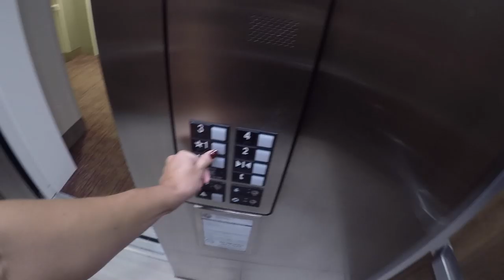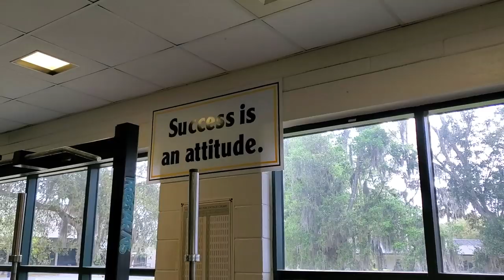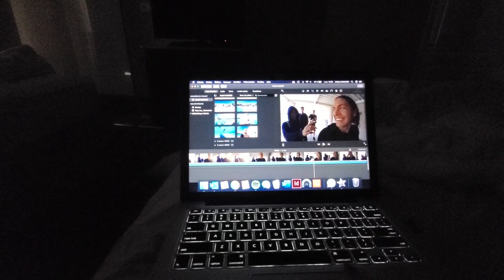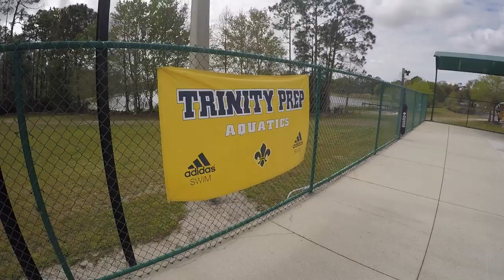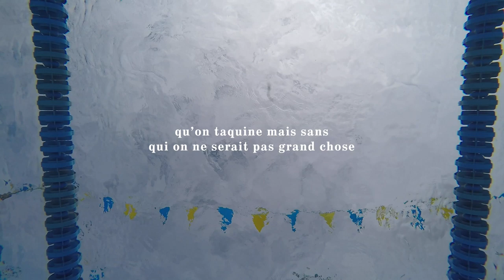A Week In The Life Of A Swimmer // Preparing for Olympic Trials 2020 // VLOG 1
A week in the life of a high performance swimmer in training camp, not long before the cancelled Canadian Olympic Trials 2020. ou une semaine en camp d'entrainement en Floride avec CAMO NATATION !

Salut gang ! Merci d'être là :)

Le groupe de hauteur performance du club CAMO Natation (Groupe Senior) dirigé par Claude St-Jean vous présente un petit vlog à la bonne franquette d'une semaine d'entraînement INTENSIF à Orlando, Floride, en préparation pour les Championnats Canadiens de Natations (Essais Olympiques 2020) qui n'auront malheureusement pas lieux avant avril 2021... alors beaucoup de nos propos ne feront plus de sens dans le vidéo. MAIS C'EST PAS GRAVE !! On a eu du fun quand même :)

Bon visionnement :)

PS : Merci à mes comparses Katerine Savard, Mary-Sophie Harvey, Loic St-Martin, Owen Daly, Antoine Bernard-Lalonde, Marie-Jeanne Landry (absente) et Felix David (absent), en plus de notre entraineur Claude St-Jean et notre club CAMO Natation !!!

Viens me dire coucou !!!

Chansons :
Lanarka - Sébastien Léger
House Work - Jax Jones, Mike Dunn, MNEK
Heavy on the Bacon - Fouk
Todo Homem - Ao Vivo (Lee Burridge remix)